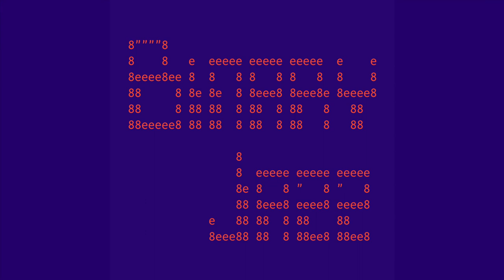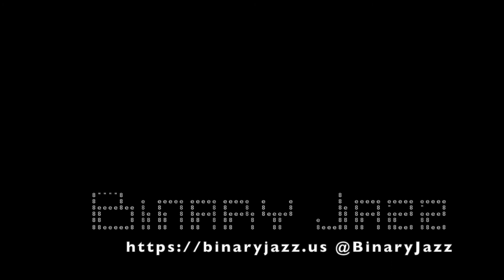Binary Jazz - Episode 1110011: Torpor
In this episode, we examine the concept of torpor through the lens of, as most things are, role playing games and vampires. Also: hair styles, day trading, intermittent fasting and a game of Marvel Character or Yoga Pose.